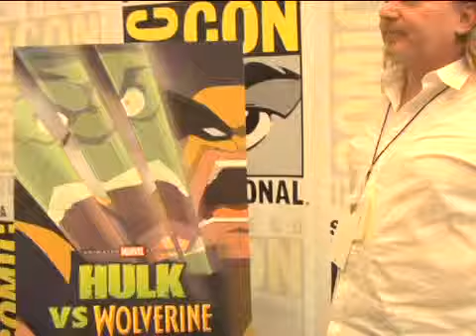Hulk Vs. - Comic-Con 2008 Exclusive: Director Frank Paur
We go one-on-one with director Frank Paur to talk about the Hulk Vs. Wolverine DVD/Blu-ray at Comic-Con 2008.